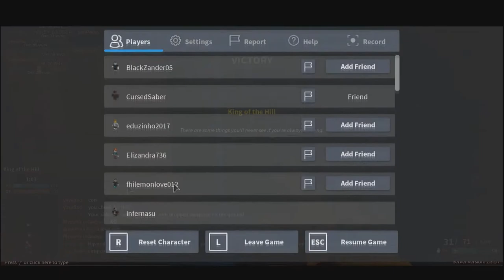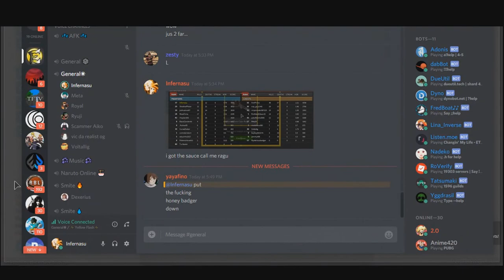Phantom Forces HONEY BADGER GAMEPLAY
Love the honey badger bro :)
Hope u guys enjoyed the vid new vid coming soon! ¯\_(ツ)_/¯